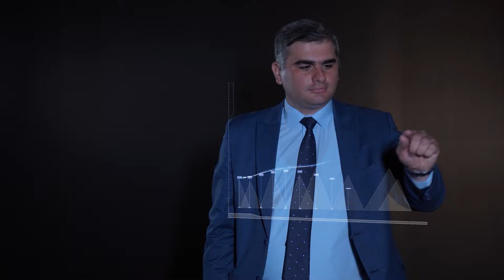«ՄԼ Մայնինգ»-ի՝ պետության հետ համատեղ իրականացվող քաղաքաշինական 3 խոշոր ծրագրերը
EconoMIX հաղորդման շրջանակում տնտեսագետ Սուրեն Պարսյանը զրուցել է «ՄԼ ՄԱՅՆԻՆԳ» ընկերության գլխավոր տնօրենի առաջին տեղակալ Վարդան Մարությանի հետ։